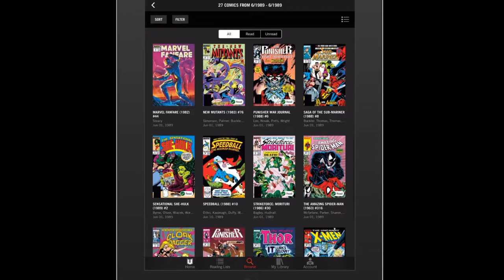Comics Comment June 1989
In this episode I production quality goes up while my reading off a teleprompter goes down!